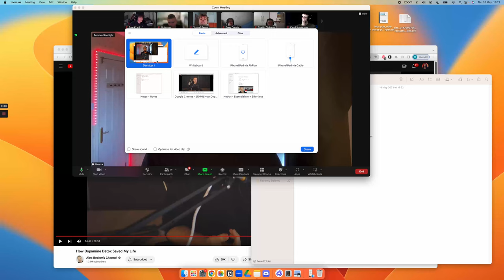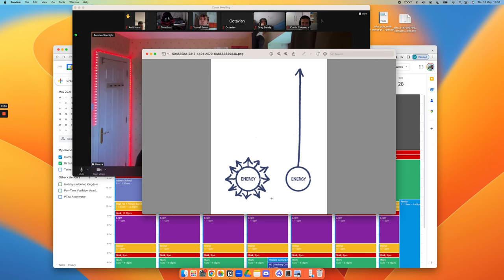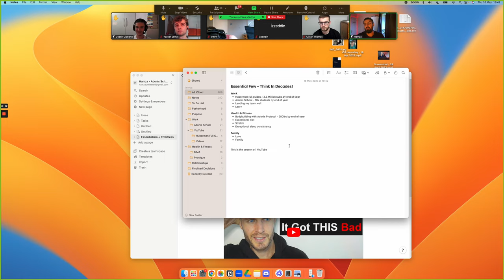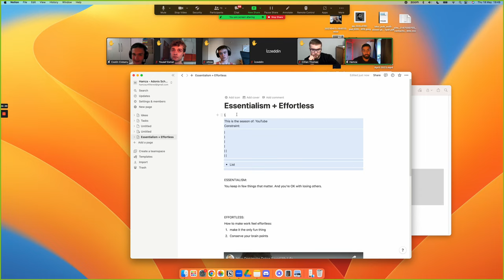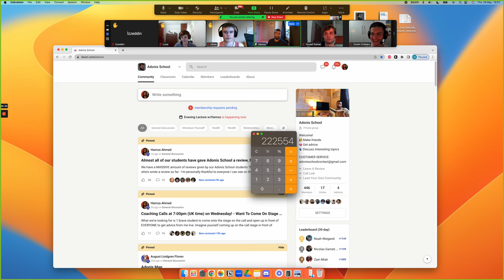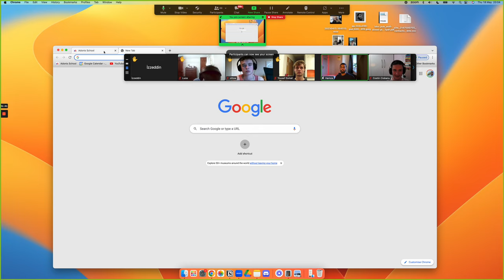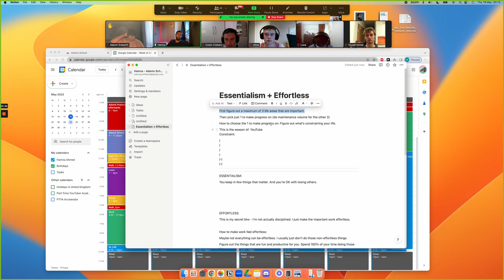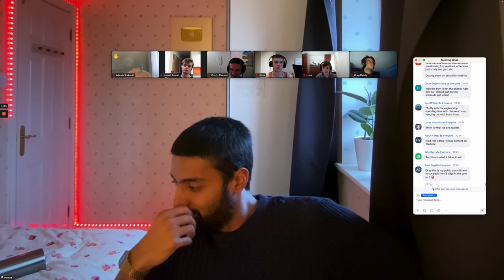Effortless Essentialism - My most life changing lecture yet.